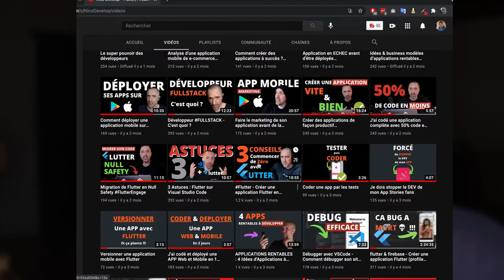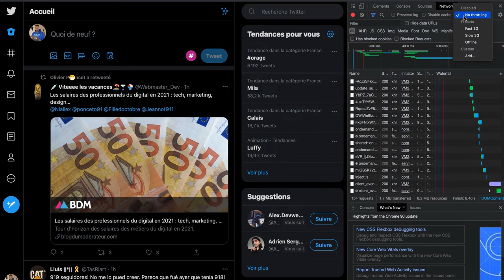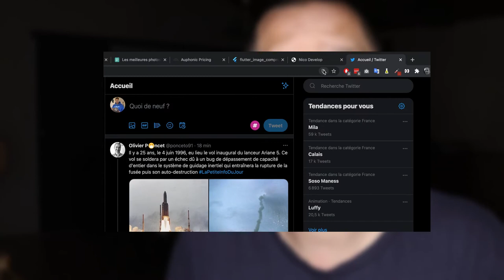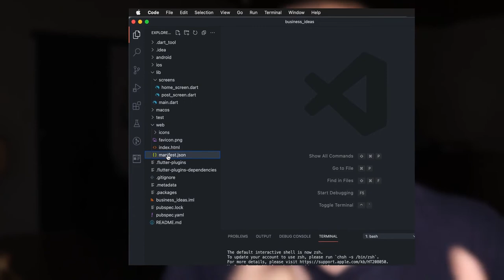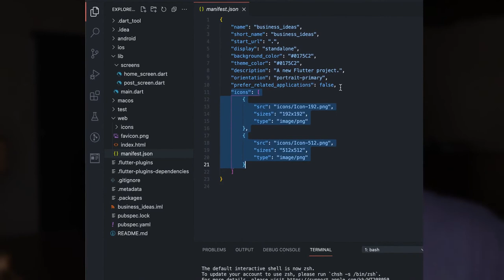Qu'est ce qu'une PWA ?